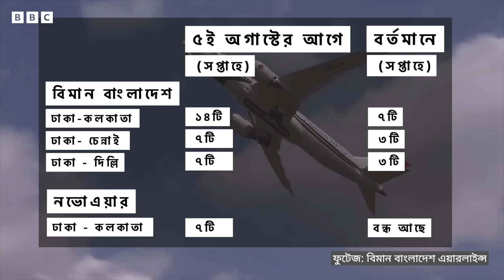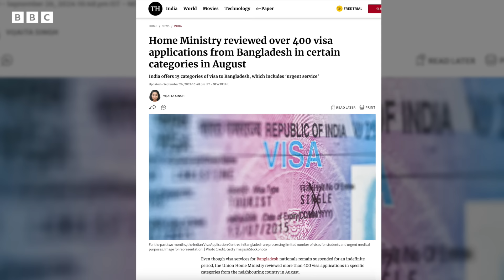ভিসা পেতে সমস্যা, অর্ধেকে নেমেছে বাংলাদেশ থেকে ভারতের ফ্লাইট | BBC Bangla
বাংলাদেশ থেকে ভারতগামী ফ্লাইটের সংখ্যা কমে দাঁড়িয়েছে প্রায় অর্ধেকে, কারণ ভিসা। পাঁচই আগস্টের পর ভারতীয় দূতাবাস কিছুদিন ভিসা কার্যক্রম বন্ধ রেখে আবারও চালু করলেও তা চলছে অত্যন্ত সীমিত আকারে। আর এর প্রভাব পড়ছে ভারতে চিকিৎসাপ্রত্যাশী রোগী থেকে শুরু করে পর্যটন ব্যবসাসহ- নানা ক্ষেত্রে। সার্বিক চিত্রটা কী? জানার চেষ্টা করেছেন বিবিসির তানহা তাসনিম...